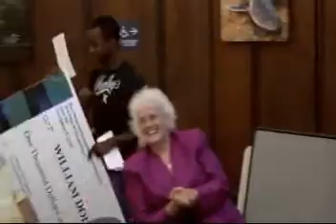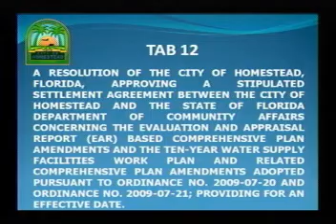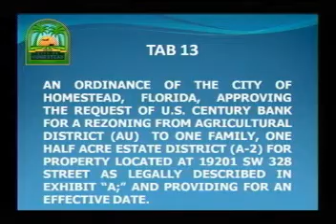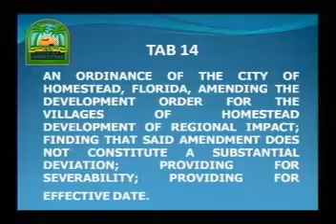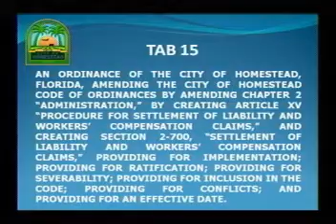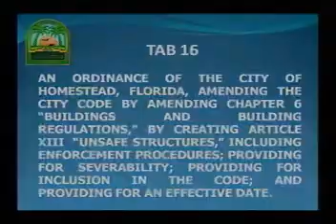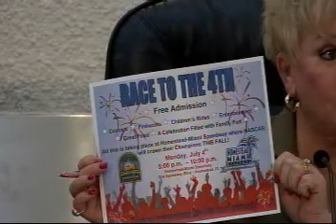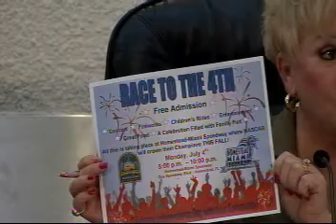06.22.2011 City Council Meeting